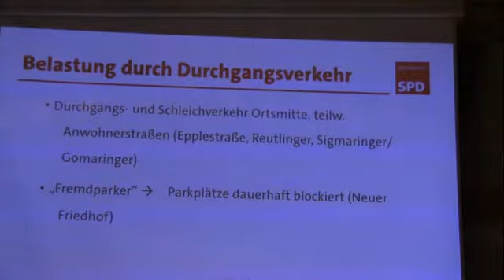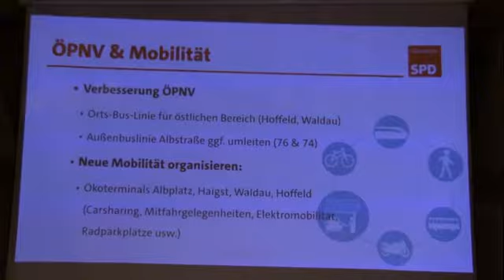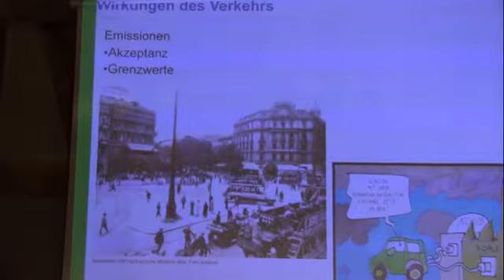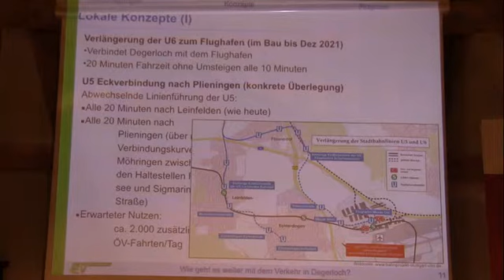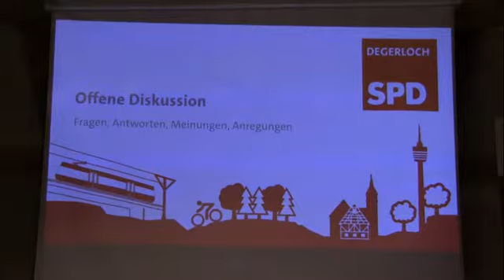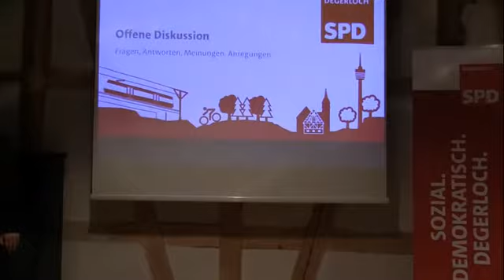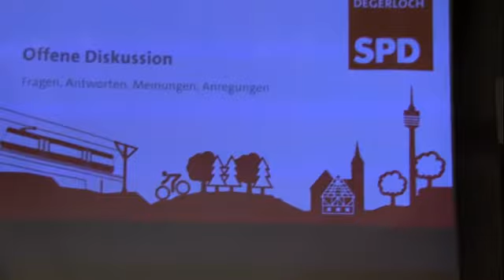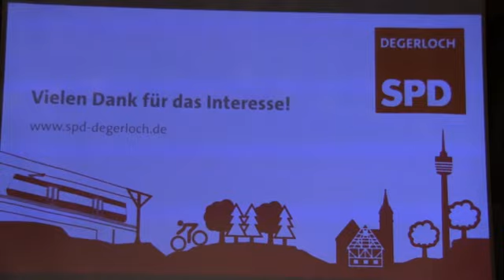Verkehr in Degerloch - Wie geht es weiter?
Die SPD Degerloch lädt ein zu einer öffentlichen Informations- und Diskussionsveranstaltung über die aktuelle Situation des Verkehrs in Stuttgart-Degerloch und wie man Mobilität im Bezirk besser organisieren kann.